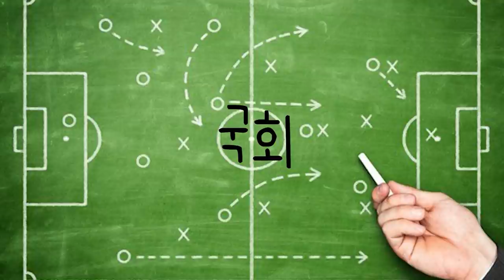선거 져서 걱정 돼? 대선 이기는 법? 지도부는 이번에 한 거 반대로만 해봐! | 김성수 최한욱의 시사독설 (짤)